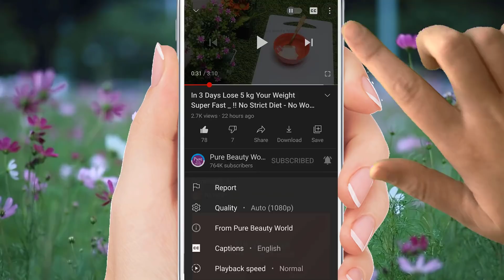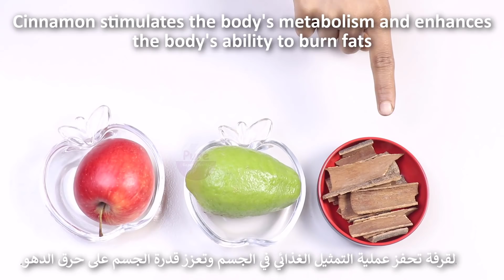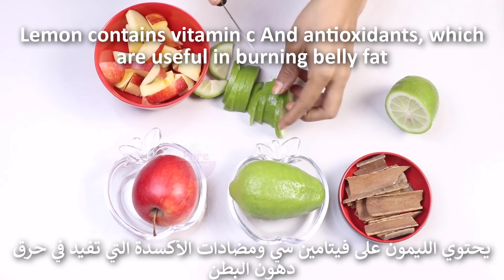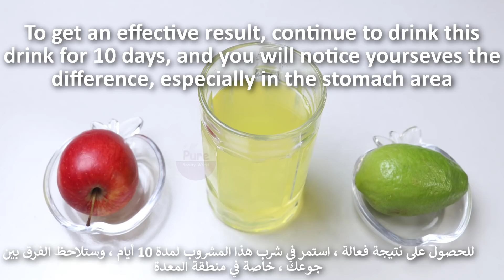No Workout No Diet !! Just Drink This To Lose Belly Fat and Side Fat and Arm Fat Super Fast !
Just Boil these 3 Ingredients

1 Apple + 1 Lemon + 1 stick of cinnamon

✌Apple :

- Apple regulate the level of blood sugar in the body
- Apple peels contain a substance called pectin That promotes digestion and absorption , Apple is rich in water and fiber
  Which enhances the feeling of satiety And fullness .

🌹Lemon :

- Lemon contains vitamin C and antioxidants, which are useful in Burning Belly Fat
- Lemon cleanse the body from toxins and boosts your metabolism

👌Cinnamon :

- Cinnamon stimulates the body's metabolism and enhances the body's ability to burn fats
- Cinnamon regulates blood sugar levels and increases insulin sensitivity

For More Home Remedies To Lose Belly Fat and Side Fat and Arm Fat And Lose Weight Check These Natural Recipes :

✔No Exercise No Diet: Lose Belly Fat Side Fat Fat Chest Arm Super Fast ! How to reduce belly fat